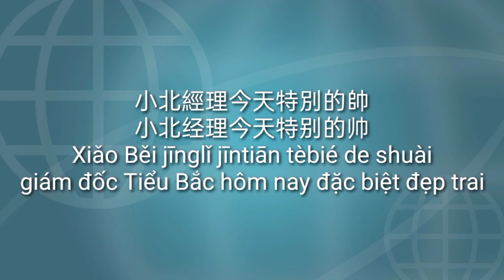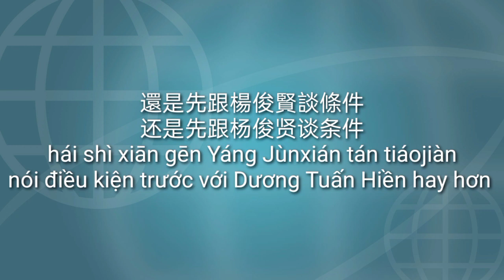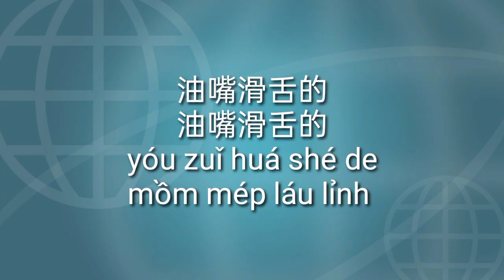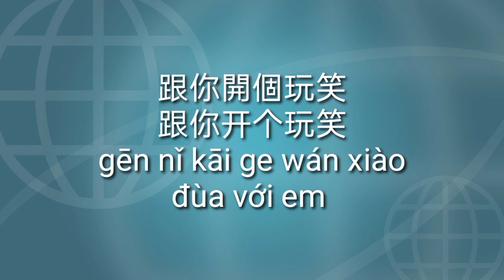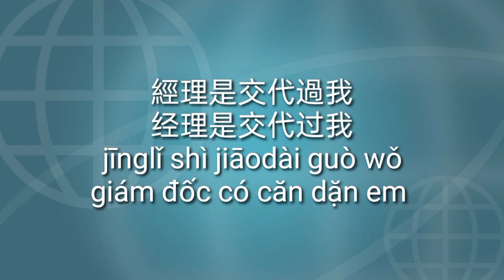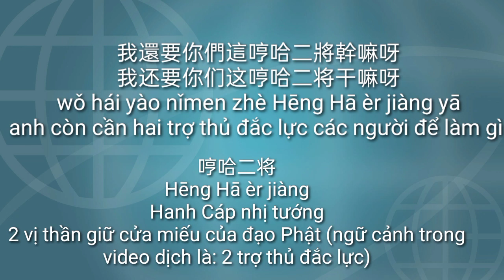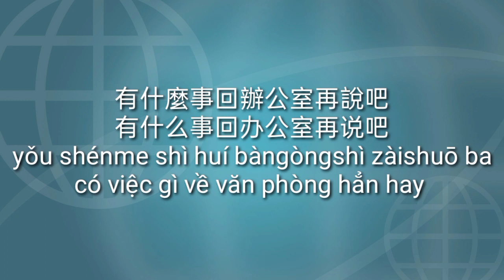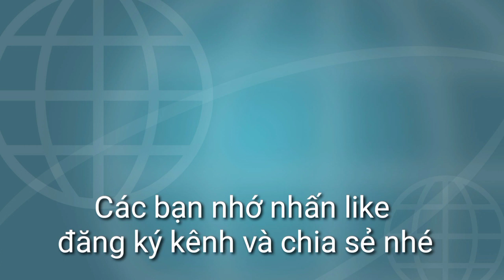Học tiếng Trung qua phim (phần 32)看影片学中文